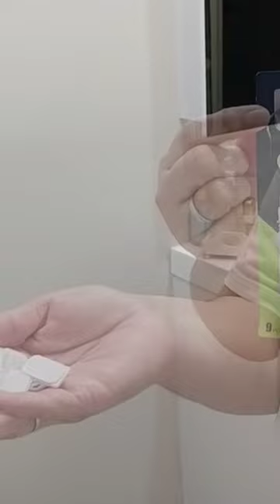Small Bathroom Decor. economic shopping